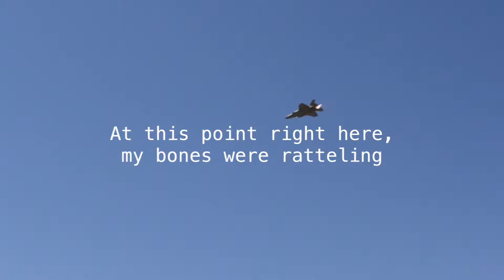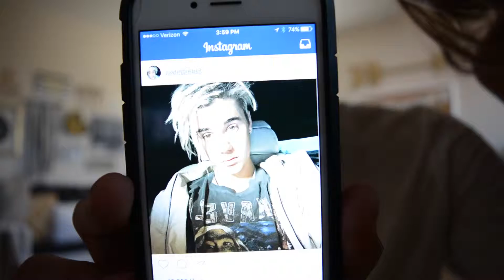75th Annual LAFB Air Show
Had a great time at the air show with my family.
Sorry for uploading this video so late!

Song by - Shad
I do not have rights to this song.
I just love the music!